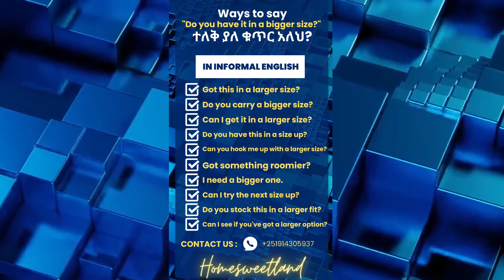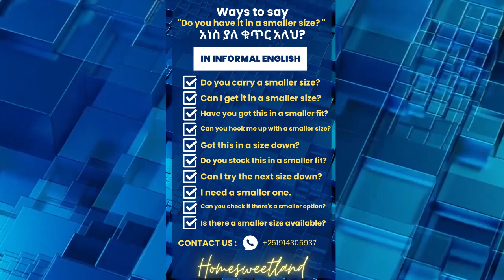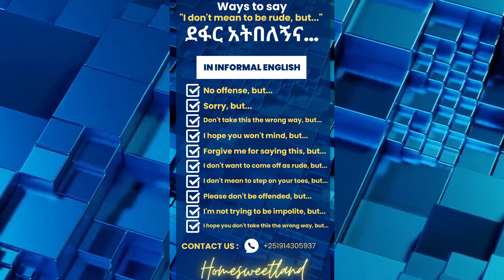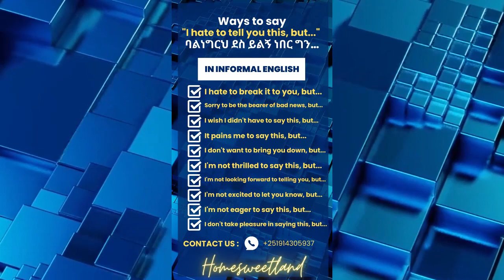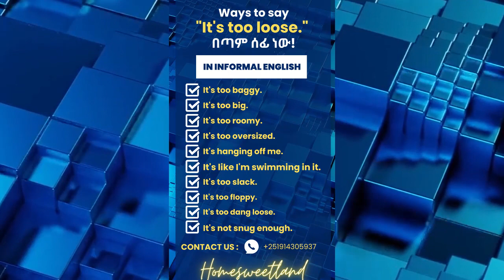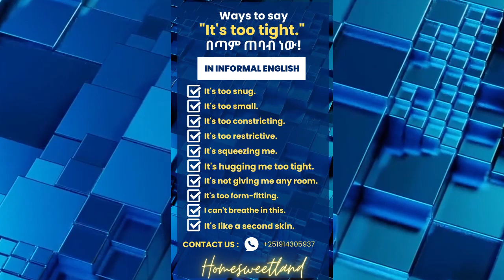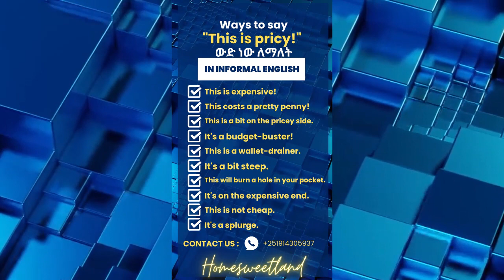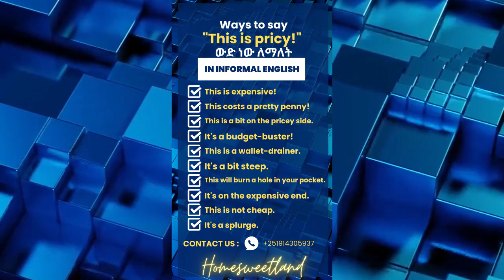ተለቅ ያለ ቁጥር አለህ? | ደፋር አትበለኝ እና | ሁሌም በፀሎት አስብሃለሁ ለማለት | 50 Ways to say all these in English Part 6